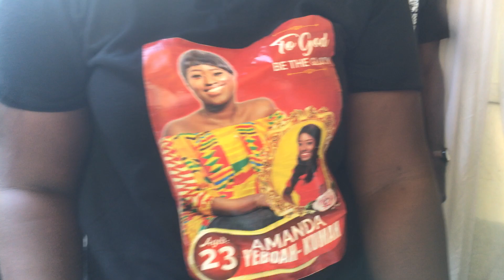Painful Exit😭😭😭😭 Amanda Yeboah Kumah.(a.k.a Mandy) age 23